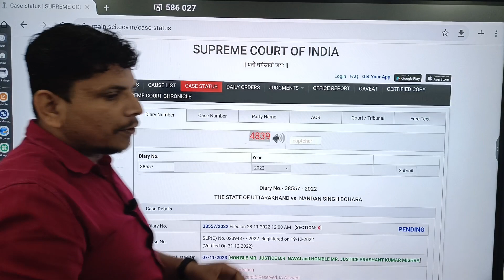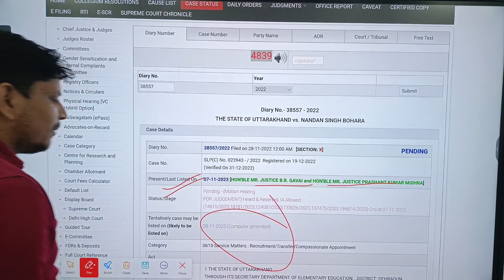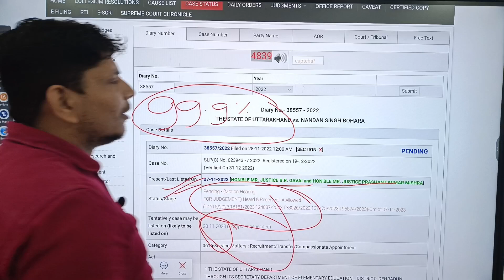BREAKING NEWS/NIOS DELED अंतिम फैसला /NIOS की जीत /nios deled supreme court/nios deled vallidity